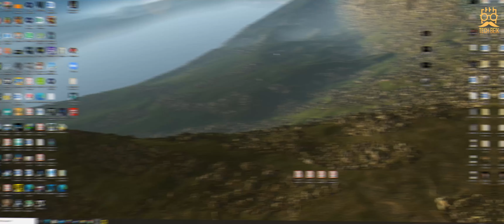Project Cars 3 - Part 7 - Porsche Carrera 4S بورش كاريرا اس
Follow us on:
Mixer: Corvettekiller81